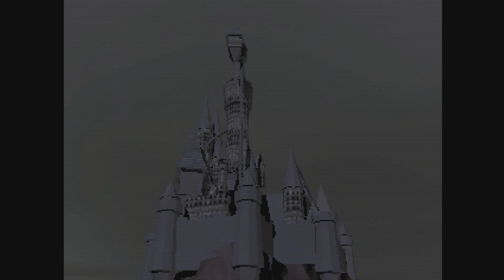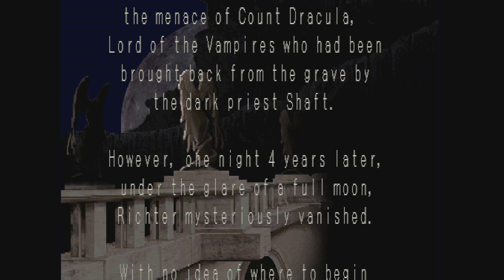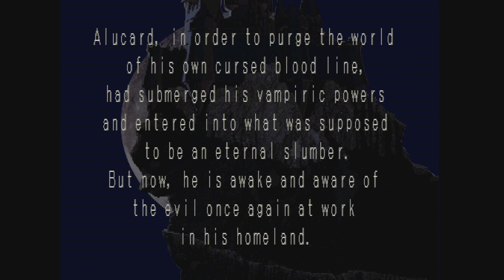Castlevania SOTN PS1 RGB 240p x5 con scanlines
Esta es una captura que hice para que comparen la version de SOTN en Castlevania Requiem del PS4 con el juego original corriendo en el PlayStation. Lo que ven es el juego corriendo en el PS1 con cables RGB a traves del Framemeister el escalado de 240p x5 con scanlines. El escalado x5 llena la pantalla pero no es mi favorito ya que por alguna razon no luce tan limpio como x4 que muestra 960p basicamente.